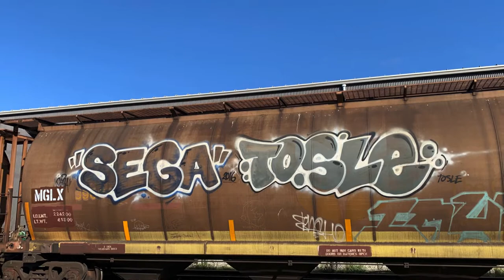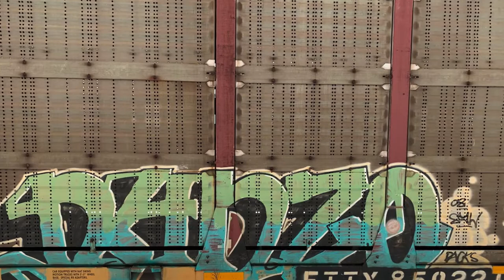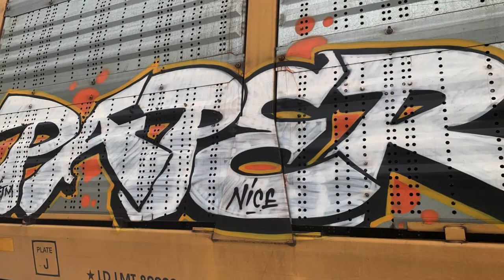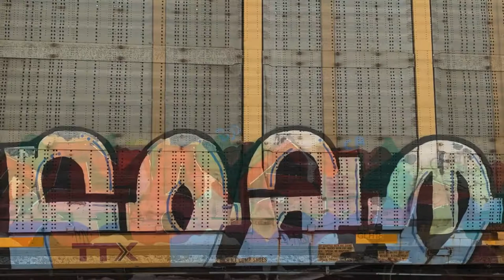Graffiti - Freight Trains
Wash It All Away